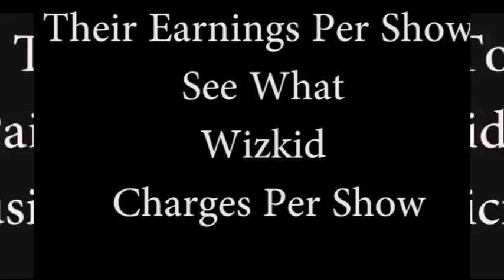2018 Top 10 Highest Paid Nigerian Musicians !!!!!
2018 Top 10 Highest Paid Nigerian Musicians